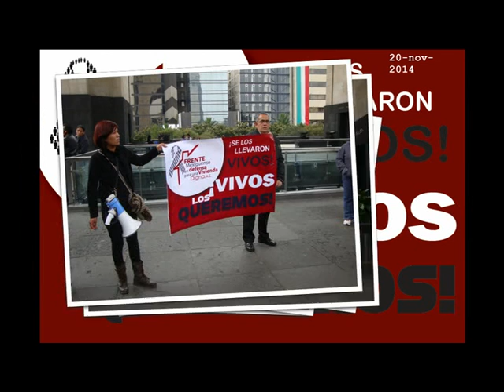Marcha 20-nov-2014 Ayotzinapa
El pasado 20-nov-2014 el Frente Mexiquense participó en la marcha convocada por los padres de los 43 desaparecidos normalistas de Ayotzinapa, debido a que han pasado 55 días a esa fecha, en los cuales solo han recibido mentiras de parte del gobierno federal, y ¡¡¡queremos JUSTICIA de la desaparición forzada!. Que se aclare la situación.